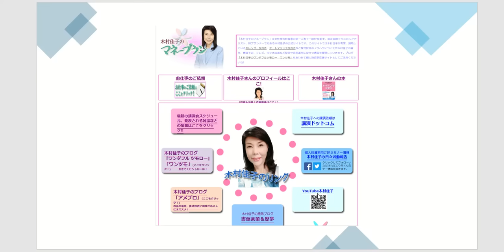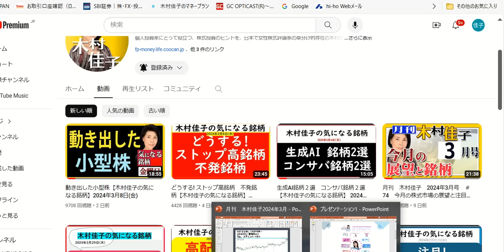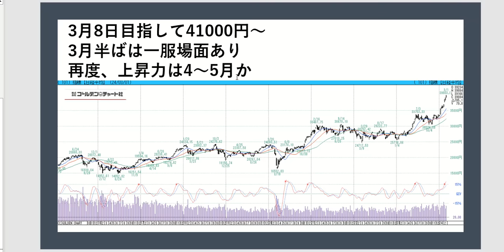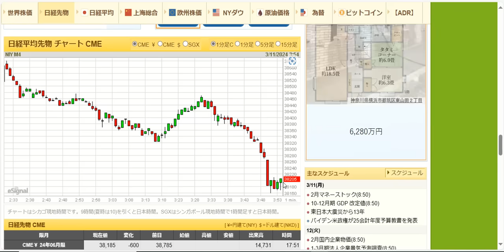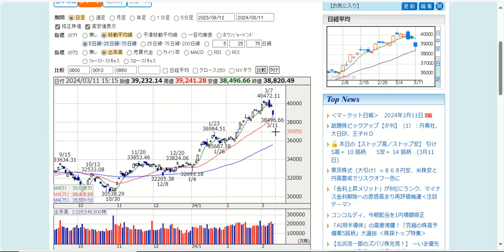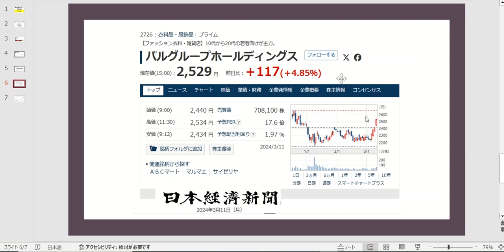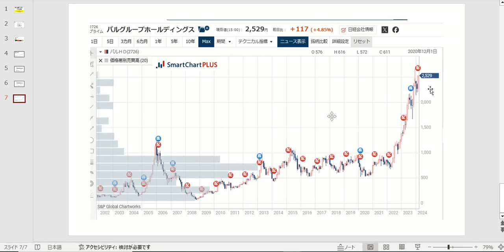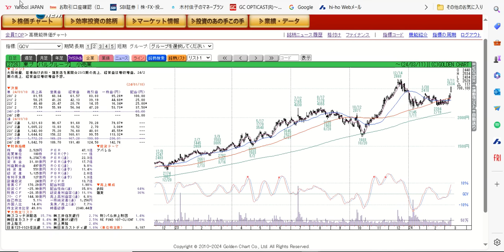日経平均下げメド 仕掛けてきた外資【木村佳子の気になる銘柄】2024年3月11日(月)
日経平均下げメド　どうする?  何買う?【木村佳子の気になる銘柄】2024年3月11日(月)
【講演情報】
3月13日大阪　淀屋橋　朝日ホール
主催/日本証券新聞社　WEBサイトからお申し込み可能です。電話でも受け付けています。
電話の場合は（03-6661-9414）へ。下記の必要事項をお知らせください。
■お名前
■メールアドレス
■電話番号
■住所
■参加をご希望されるセミナー（例：3月13日 大阪セミナー）